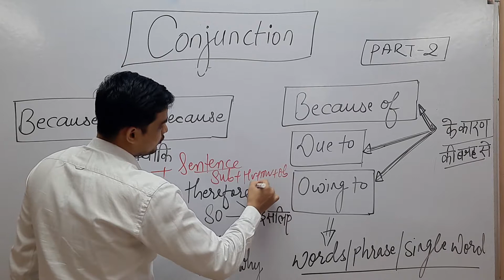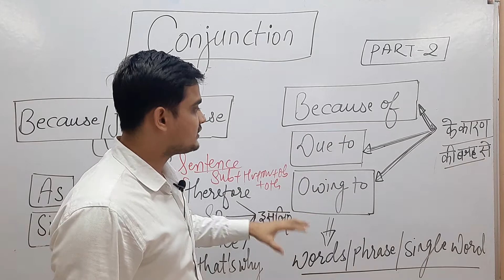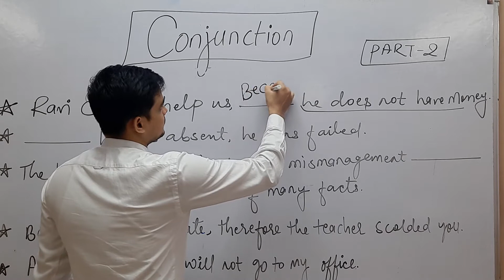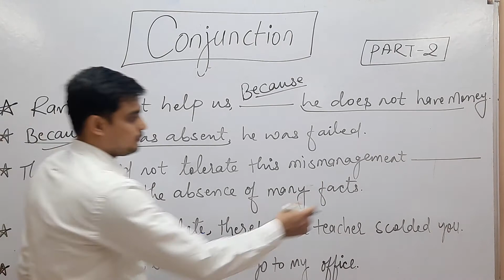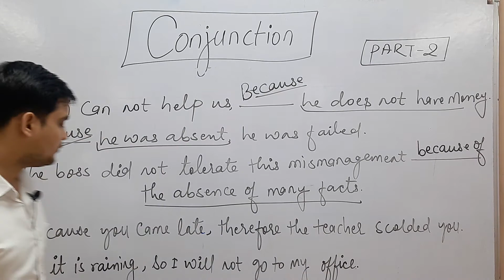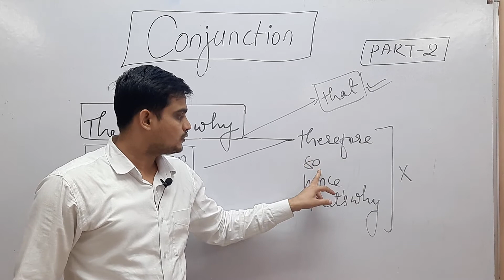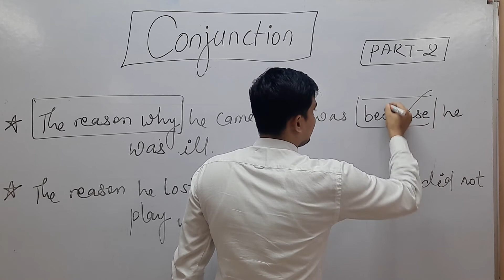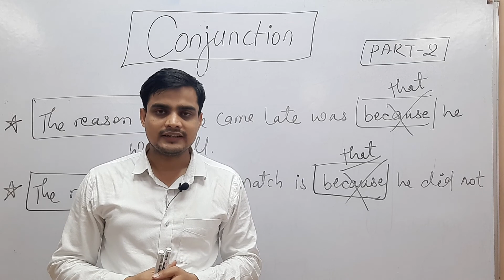English Grammar for MPSI-2020 | Conjunction | PART-2 English for Sub Inspector 2020 -21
HELLO FRIENDS,
WELCOME TO EG EDUCATION HUB!

Most Trusted Spoken English & Career Counselling ACADEMY In Maihar, Satna (M.P.)
We provide:-
1. Spoken English class
2. English Grammar class
3. Spoken tips.
4. Vocabulary
5. Interview of successful persons

SPOKEN ENGLISH LIVE CLASS

We provide:-
1. Spoken English class
2. English Grammar class
3. Spoken tips.
4. Vocabulary
5. Interview of successful persons

ABOUT KRISHNA KUMAR NAGVANSHI:-
I'm basically from Rewa but recently living in maihar Satna .
I graduated as a bachelor of business administration (B.B.A) from Rajeev Gandhi college, Satna
& postgraduated As a Master of business administration ( M.B.A.) from vits college Satna.
I have started teaching spoken English since 2011.
Teaching profession has been my part time job during the graduation, & Now it has become my career.

ABOUT EG EDUCATION HUB:-
Eg education hub is one of the most trusted platforms in India provides online free live classes, career counselling & make the youth aware of theirs rights

अज्ञानी होना अपने आप में उतने शर्म की बात नही हैं।
जितना कि अपने आप मे सीखने की इच्छा का न होना।।

Krishna Kumar Nagvanshi
Founder & director of Effortless English